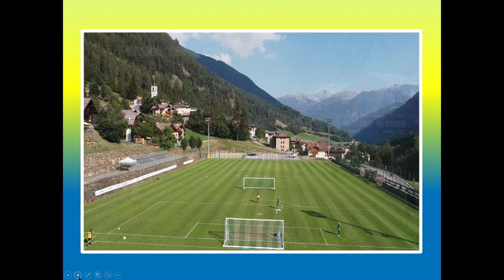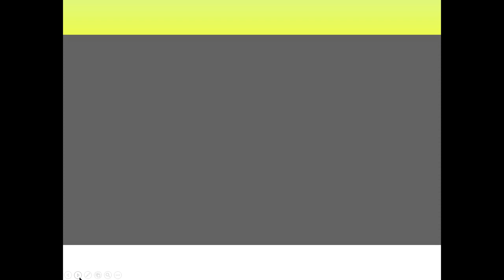RITIRO PRE SEASON 2022 - 2023 - VAL DI SOLE PEJO DEL PARMA FEMMINILE